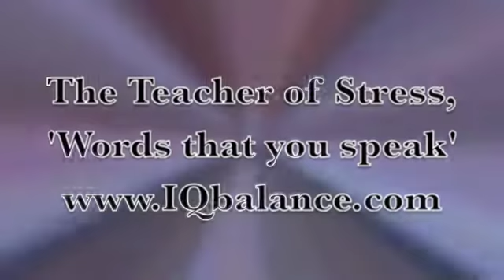Allow me to serve you as your Stress teacher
Did you know that the words you use can create stress for you.